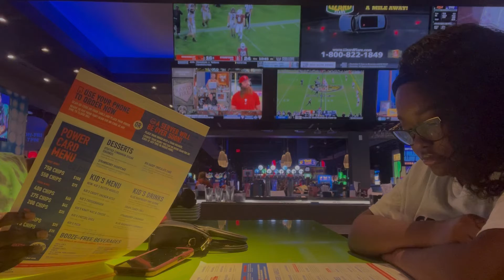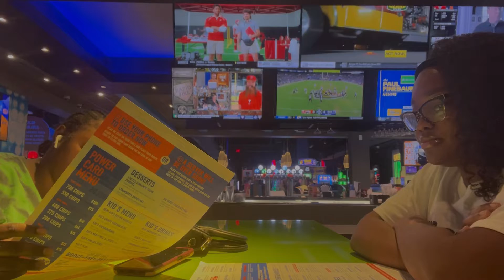Spend The Day W/ Me- Crumble Cookie, Dave and Busters /Vlogtober Day 12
Hey Guys,
Come spend the day with me while I hang out with my family.